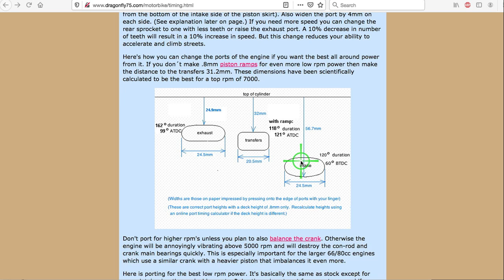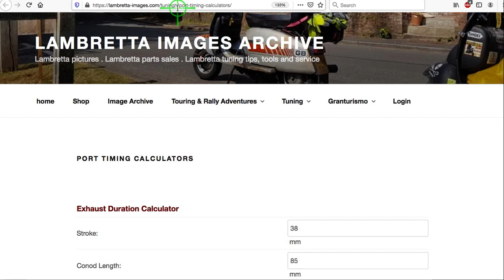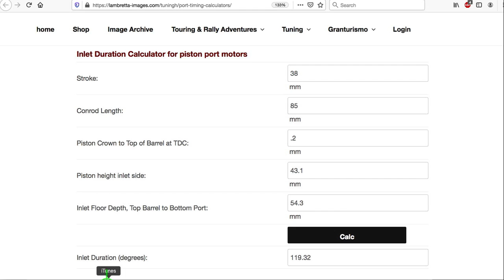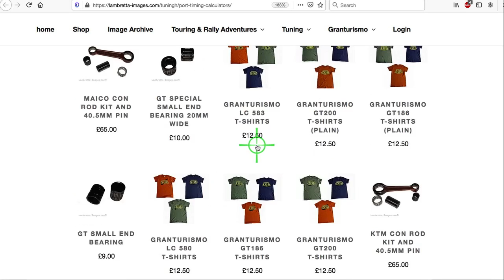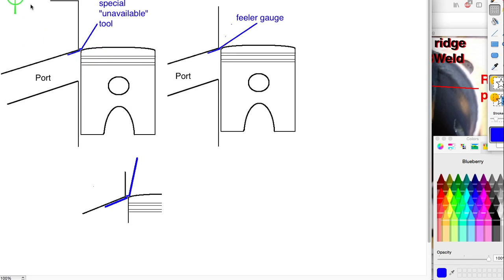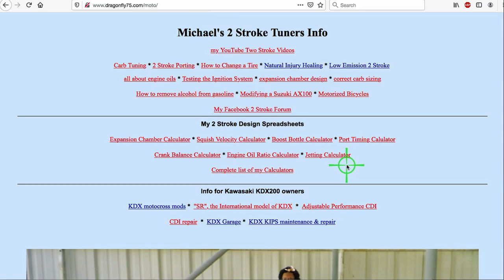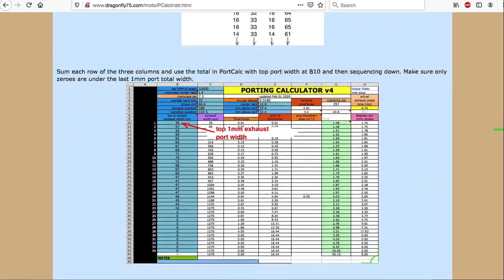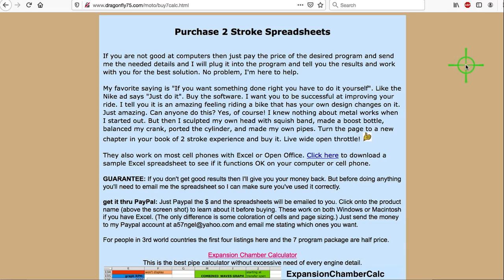Methods to Find Port Durations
How to find your port durations and then what program to use to help you decide on any porting changes.